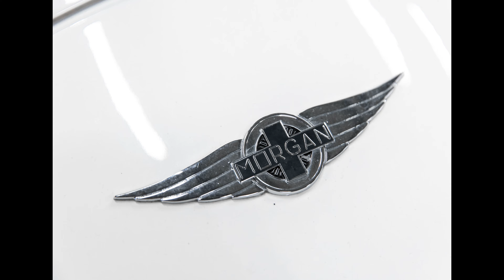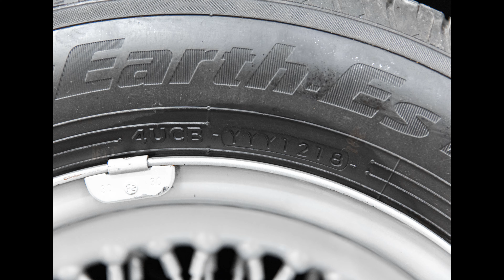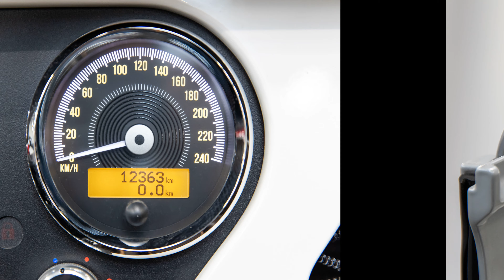Morgan Plus 4 wersja Limitowana 110. 2.0 156KM, 2018. Salon Polska. Prezentacja zdjęć.